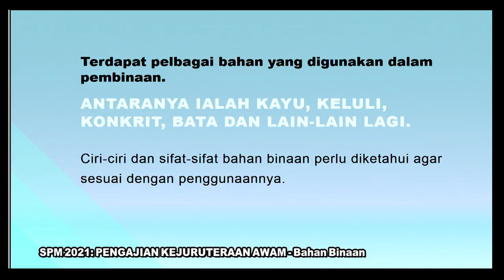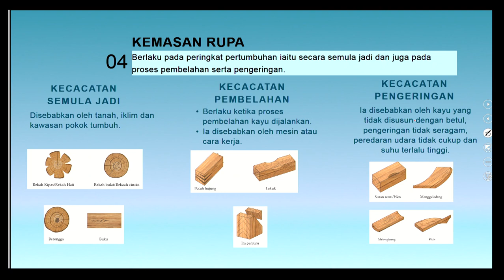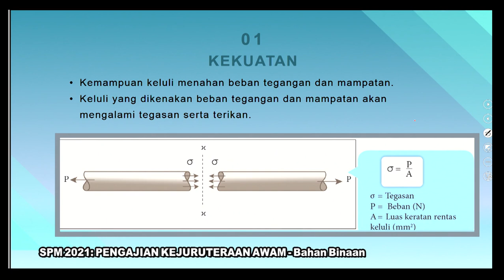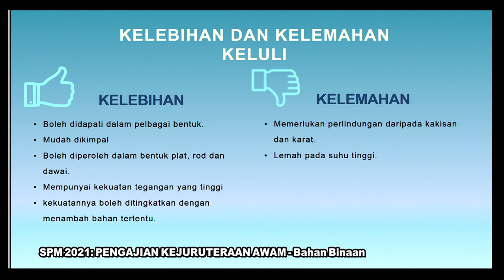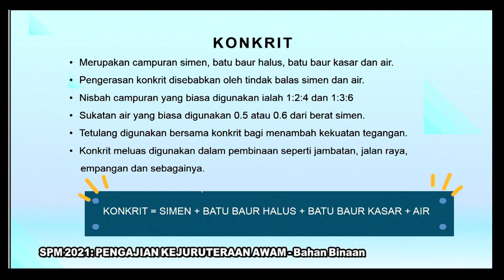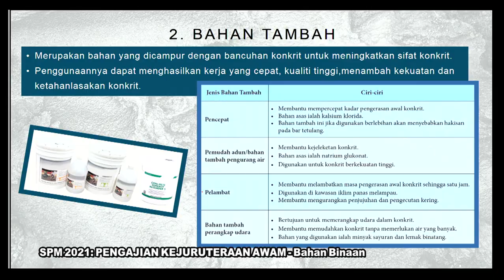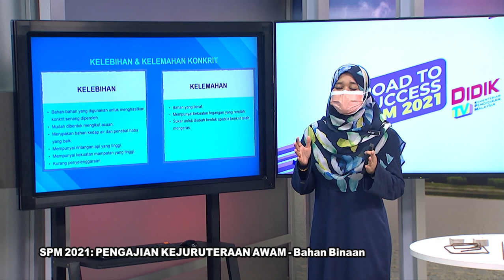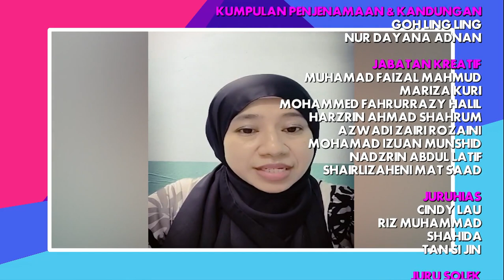DidikTV RTS SPM 2021 Ep 185 Pengajian Kejuruteraan Awam Bahan Binaan